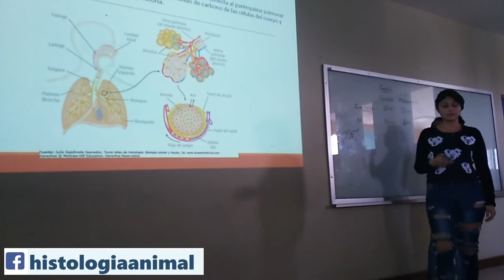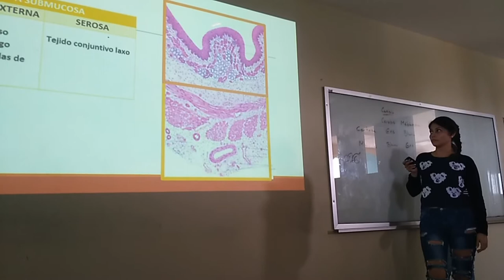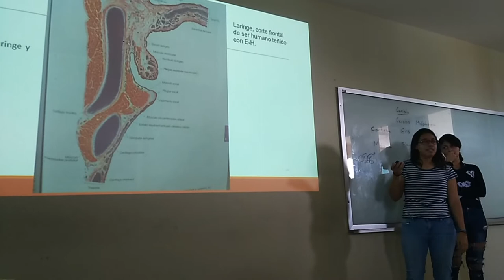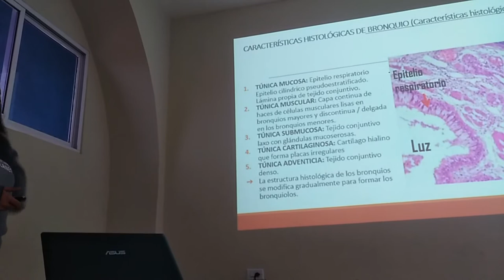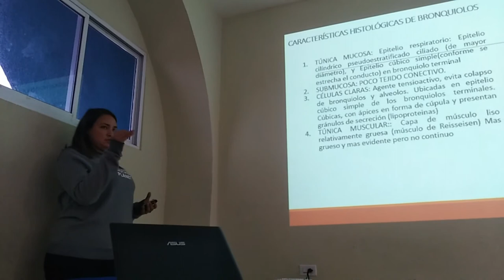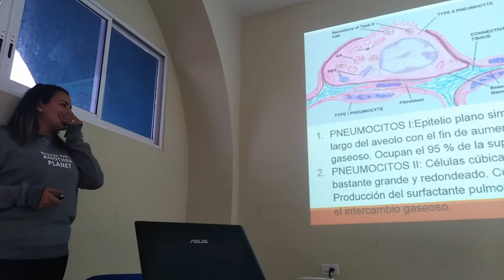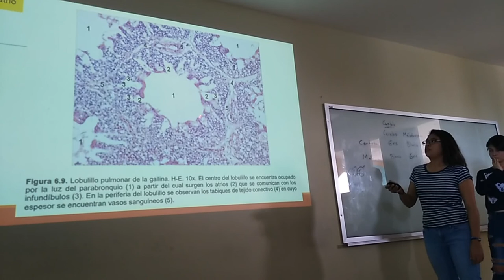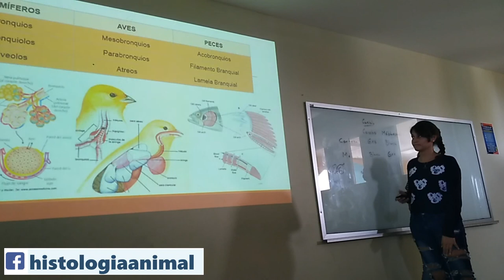Aparato Respiratorio - 18-II Inv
Exposición escolar del tema Aparato Respiratorio para el curso de invierno 2018.